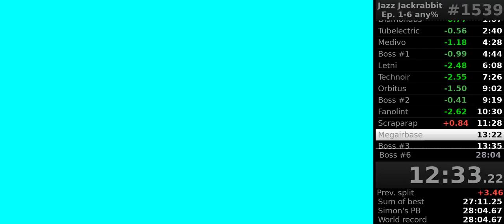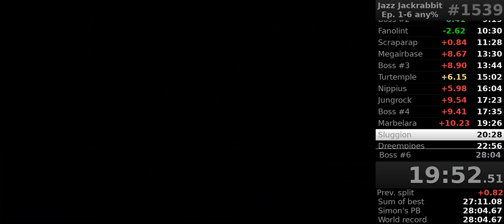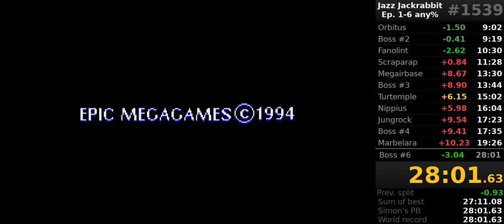[obsolete] Jazz Jackrabbit 1 in 28:01, Episodes 1-6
Played in DOSBox at 40,000 cycles.

Very sharp episodes 1 and 2, but then I miss the fire shield in Megairbase 1. I'll get the sub-28!